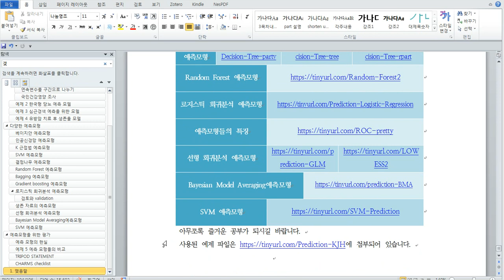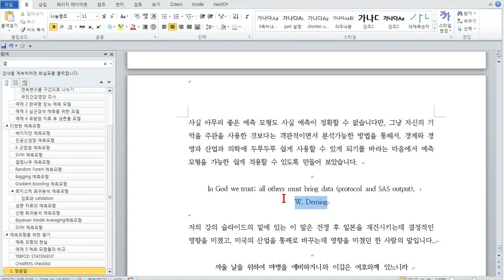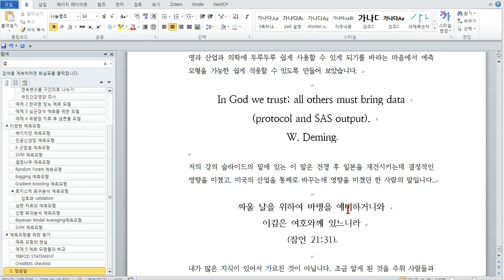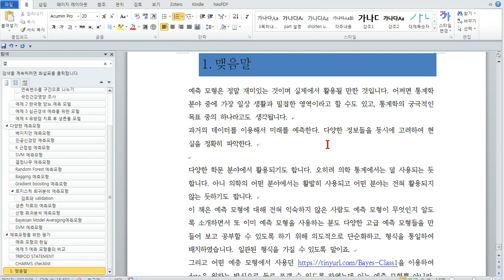아빠가 들려주는 [예측 모형] 새 책을 기다리면서